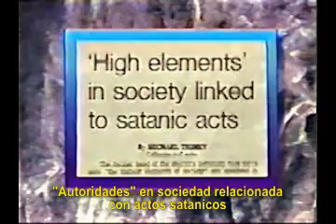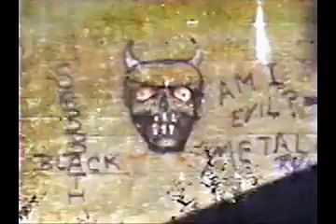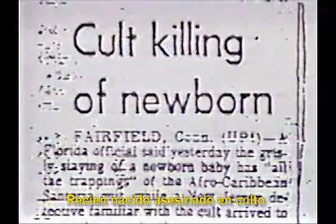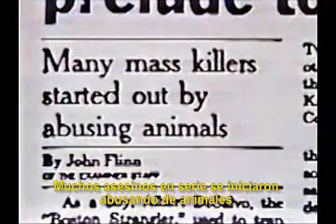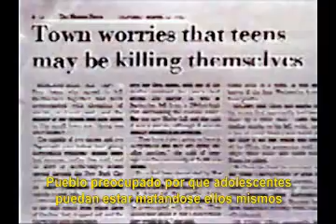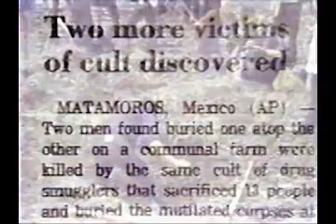Invasion Pagana - Halloween (Parte 4 de 5)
¡RECHAZA HALLOWEEN!

• Halloween en el juego de Satanás para que los niños vean el mundo malvado de lo oculto como bueno y divertido.

• No participes de las obras ocultas tras la careta "dulce" de Halloween.

• Al acercarnos más a la venida de Jesucristo. El satanismo aumentará; no le es lugar al diablo ni a sus "juegos".

• Satanás ama Halloween, porque embellece a los poderes de la oscuridad, y atrae a los niños a su campo. ¡Y le está saliendo bien!

• El Señor Jesús aborrece a Halloween y su malvado origen. Los sacrificios a Satanás son una burla del sacrificio perfecto de Dios en la cruz por nuestros pecados.

 • Satanás odia este mensaje y lo bloquea cada vez que puede. Ha cegado la mente de la gente a esta verdad... ¡ese es su truco!